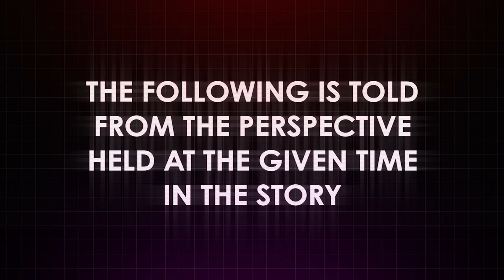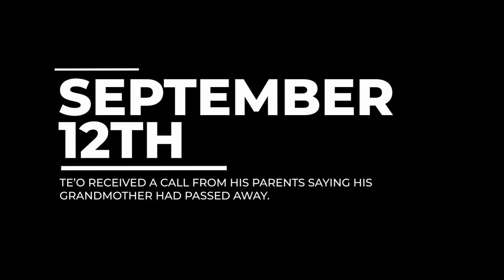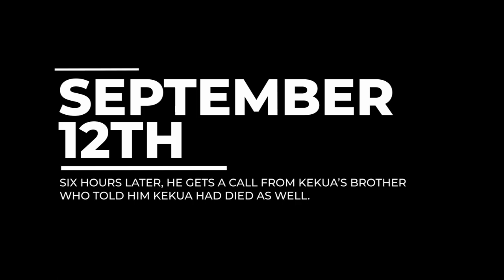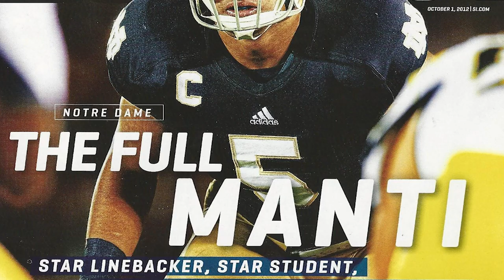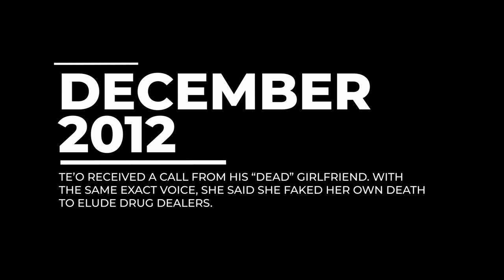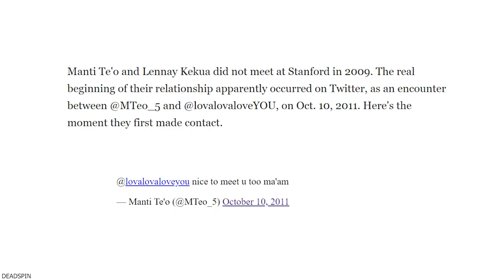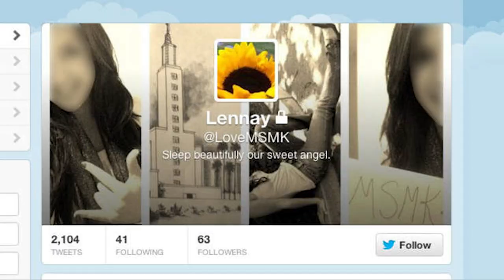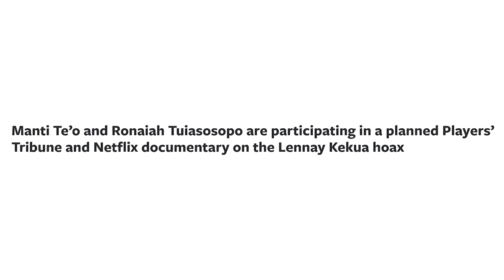The Bizarre Story of Manti Te’o: Where Is He Now?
What happened to Manti Te'o? This is one of the most bizarre stories in football history. It’s a wild tale full of lies, twists, and pure drama surrounding a once-extremely popular and incredibly talented player and a fake, dead girlfriend.